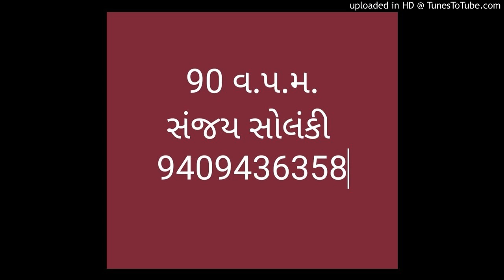Gujarati dictation 90 w.p.m. vichar vihar 90 (11)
Vichar vihar